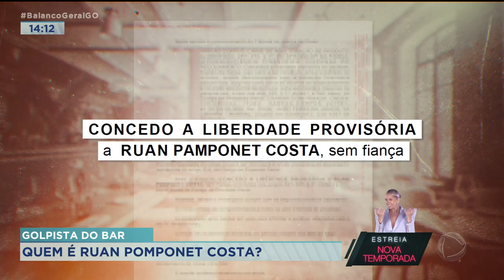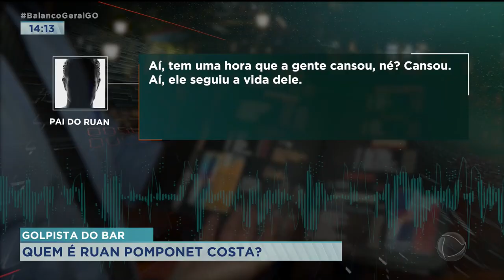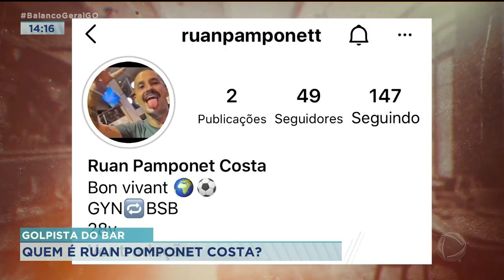GOLPISTA DO BAR: QUEM É RUAN PAMPONET COSTA?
A HISTÓRIA DO GOLPISTA DO BAR AINDA TEM DADO O QUE FALAR. LEMBRA DO HOMEM QUE FOI PRESO DUAS VEZES NOS ÚLTIMOS DIAS DEPOIS DE COMER E BEBER, DO BOM E DO MELHOR NOS RESTAURANTES, E DAR UM TRUQUE PRA IR EMBORA SEM PAGAR? POIS É. ELE JÁ FEZ ISSO EM AO MENOS SEIS ESTADOS E TAMBÉM NO DISTRITO FEDERAL. MAS QUEM É RUAN POMPONET COSTA??? O JORNALISMO DA RECORD TV CONSEGUIU FALAR COM O PAI DO RAPAZ, QUE REVELOU QUE O FILHO PRATICA GOLPES HÁ VÁRIOS ANOS.